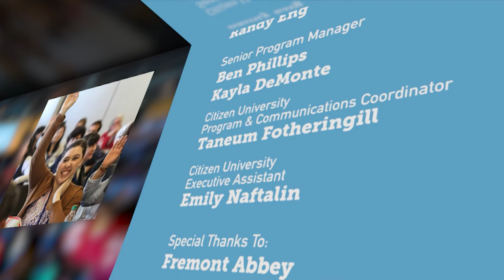Citizen University TV: "It's a free country" at Civic Saturday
Citizen University TV makes a stop at the Fremont Abbey for a special presentation of Civic Saturday. In his "civic sermon," Eric Liu reminds us, "It's a Free Country." But when he explores that notion it reveals much about who we are as a nation. As Alexis de Tocqueville noted in "Democracy in America," we are both "independent and weak." Liu adds context to that belief by discussing three themes that are deeply connected: freedom, loneliness and help. His thoughts are both eye-opening and uplifting. Civic Saturday is a civic analogue to a faith gathering that celebrates the American civic tradition with an address by Liu, readings, song and reflection. The unique civic experience aims to instill a spirit of shared purpose - with liberty, equality and self-government at the heart.